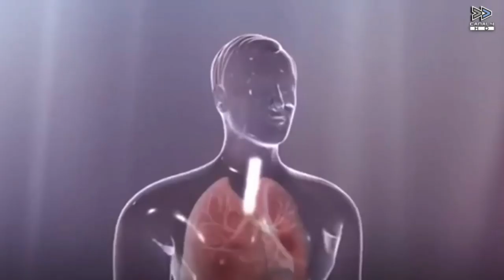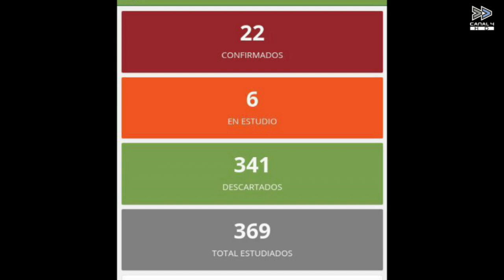Transmisión en directo de Canal 4 Chajari